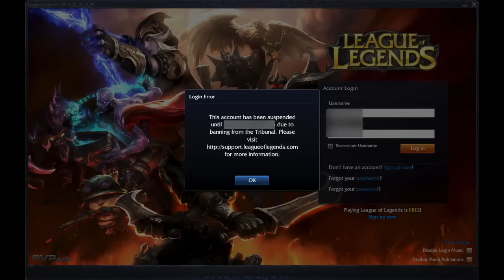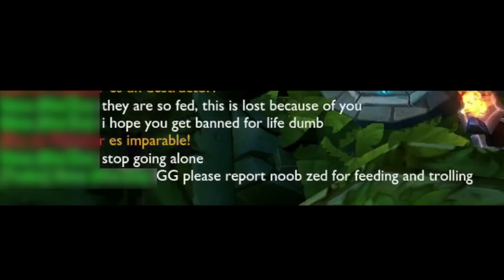"Yo Fedearé" - Cali & El Dandee Yo Te Esperaré (Parodia del League of Legends)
-Letra, grabación de imágenes, edición de video y voz por: Eva Martínez

Ninguna cuenta ni equipo ha sufrido durante el rodaje de esta parodia, gracias a todos por vuestra colaboración :P

Yo fedearé,
me quedaré en la line sin matar,
me dejaré gankear.
Y aunque mi equipo me flamee yo fedearé,
se lo pondré fácil al rival y ellos me vendrán a matar.

Sin salir de la line vengo y lo fedeo,
y aunque venga el jungler y lo veo yo me quedo,
espero que me agarren, me stuneen, yo les dejo,
pero aunque soy rápido y uso flash ya no hay huida.
Después llegan a la torre no se esperan la derriban.
La rabia de mi equipo aquí se nota,
se alejan caminando y la line se me desploma,
yo fedeo,
te lo juro ya no hay salida, por lo tanto una muerte mas seria.
Cuatro de Septiembre,
mi frase los fedearé me persigue,
y siento ganas de fedear pero ya no hay partida,
no entiendo porque no hay partida si aunque lo intento ya no lo consigue.
Siete de Septiembre,
un mensaje que llegaría,
me dicen que me banean, que me la retiran,
luego cierra,
Todavia no pierdo la fe
y se que algún día volverá
y pase lo que pase...

Yo fedearé,
me dejaré gankear.

Siento que me quitaron un pedazo de mi alma
si me banean no queda nada
queda una cuenta sin vida
que a raiz de los reports ya han echado a otro feder del lol.
Siento que los reports se han cebado conmigo,
siento que mi vida sin fedeo ya no es lo mismo.

Ni el resto del equipo ni toda la suerte mas podrá acabar
con todo el fedeo que yo empece a repartir
si fedeo no dejo de morir
solo es que no me apetece ganar.
Porque el fedeo es mi manera de jugar,
porque solo espero que me dejen de flamear.

Yo fedearé,
me dejaré gankear.

Sin el fedeo no queda nada,
sigo baneado con la cuenta parada
porque una smurf es cosa de nenazas
Y aunque el lol no me deje yo fedearé (x2)

Y aunque el lol no me deje yo fedearé